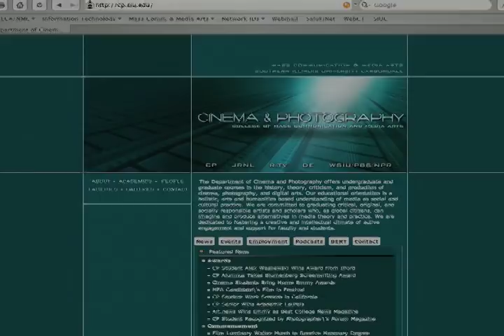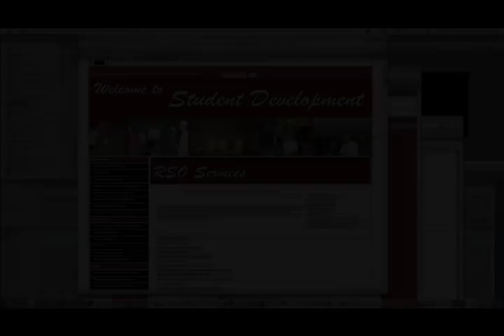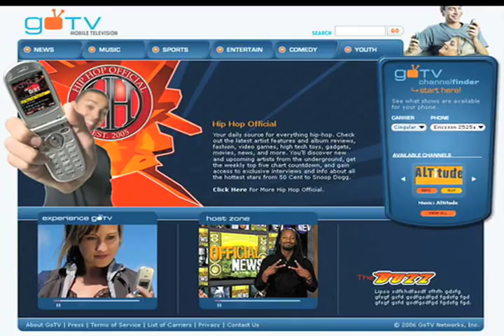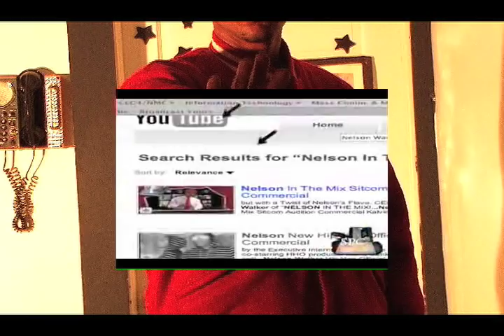Pt. I Nelson College Career Thesis Digital Documentary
Nelson College Career Thesis Digital Documentary. MAY 08'